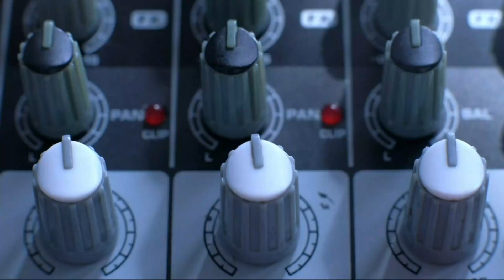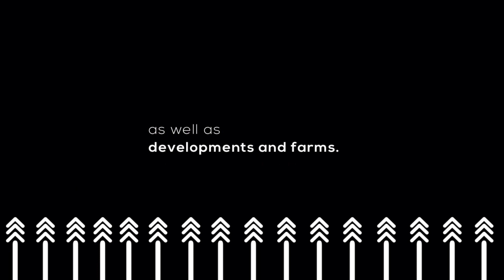The Growth of the Private Property Portal | S3 EP1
The Private Property portal has made it convenient to find your dream home. From buying to renting and selling, the portal has continued to grow in many ways, making it an approachable, user-friendly and powerful property research tool.

Welcome to The Private Property Podcast. In this episode, Carl van den Berg, the  Business Development Executive from Private Property gives us all the details on the portal’s growth throughout the years.

Private Property aims to revolutionise the way South Africans find their next home by making the
process easier, simpler, and faster.